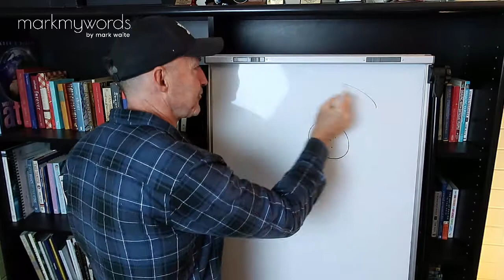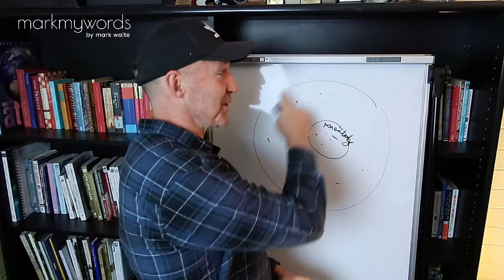Building self confidence and self esteem | Rebuilding your life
Do you believe your best days are ahead?  Building self confidence and self esteem after a setback in life can be difficult.  So what do you use as an anchor to help you move forward?
Are you going through a setback right now?

✔️10 Breakthrough steps to Rebuild Your Life After Being Knocked Out By Divorce

These are the steps I personally took to rebuild my life after a marriage breakdown, business collapse, and health challenges.  If I can do it you can too!

✔️ Join the Mark My Words Private Facebook Group.  This Group is all about helping you fastrack a mighty comeback in your life!

✔️ Comeback Heroes FREE 40 minute Webinar - Rebuild Your Life After the Unbearable Pain of Divorce

Come and say hi on social media, I respond to every message personally.

👋 About this channel : Hi, my name is Mark Waite the creator of Mark My Words and the 10 Bold Steps. In 2008 life dealt me a hand of cards that shook me to the core...in every area. A catastrophic business and financial collapse, marriage breakdown and health issues. all happening within days of each other. The good news is that over the years since I have completely recovered and I am in better shape now than ever before. I’d like to share with you the steps I took to regain my family, my health, my wealth and most importantly my confidence. You no longer need to struggle with setbacks. Your best stays are ahead!

►Register for my FREE 40 minute Webinar - REBUILD YOUR LIFE AFTER THE UNBEARABLE PAIN OF DIVORCE

To help me help more people overcome their setbacks simply comment and like this video.